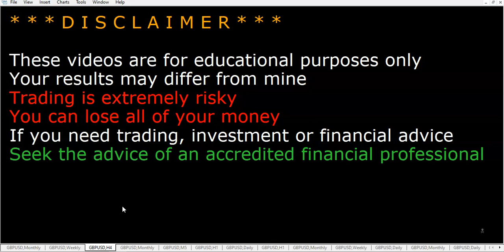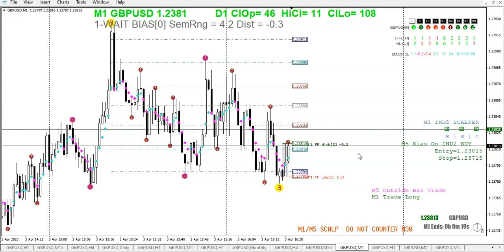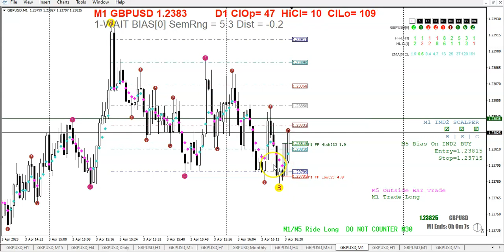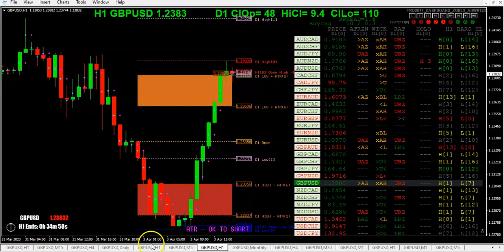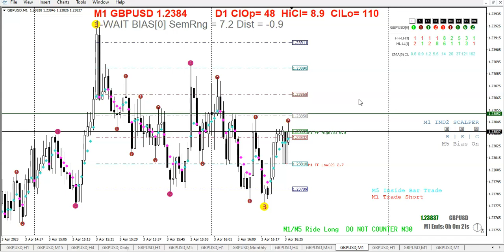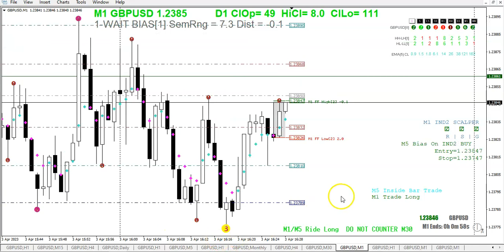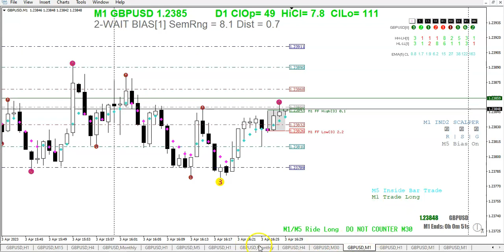20230403 TRO TRADING TRADING WITH WALMAL